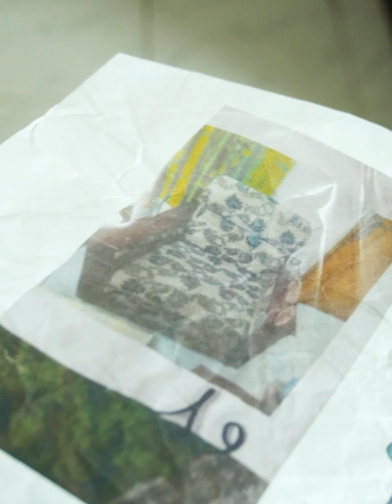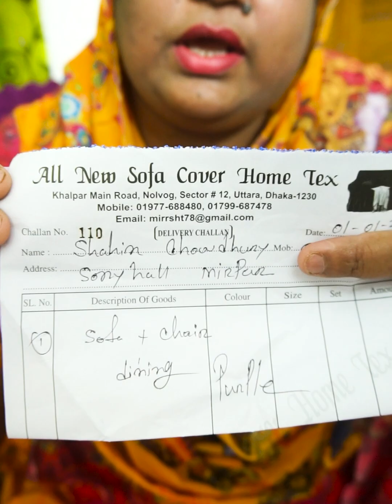এত্ত গিফট পেয়ে তো আমি পুরাই অবাক | Free Gifts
Vlogging setup:
Camera: Sony A6500
Lens: 16-55 OSS
Microphone: Rode Videomic
Tripod: Gorillapod